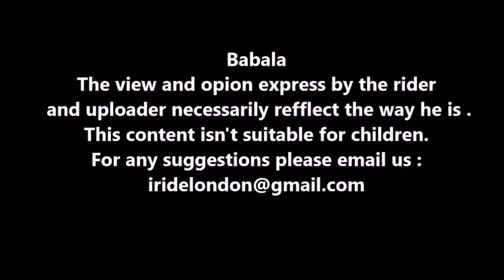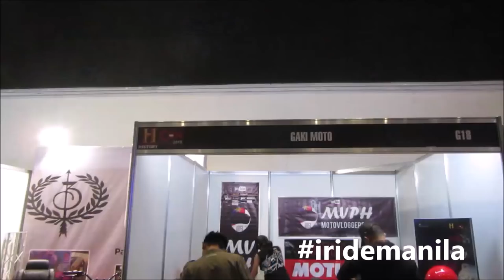GENONEZX AND MODELS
A walk of history con 2018

1 LIKE 1 SUPPORT COMMENT SHARE

Q&A :
city : manila
camera : hero 4 black
what bike i'm riding :  suzuki raider 150r 2016 (factory setting)
helmet : shoei nxr (1100)
jacket : yamaha mt techno mesh /body armour
gloves: komine
trousser :  alpinestars touring
knees guard : alpinestars